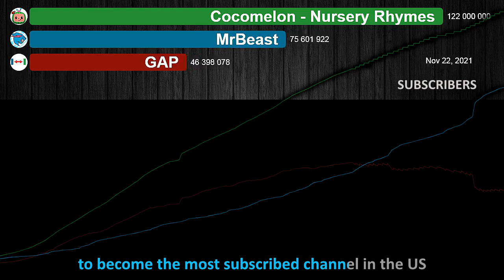MrBeast passed CoComelon | Over 10 years in one minute - Sub Count History (2007-2023)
So if you were one of those who asked "will mrbeast pass cocomelon?", the answer is yes he did it.

EXTRA INFO
- In the video, all dates are in US Eastern Time (ET).
- Data source: Socialblade website.